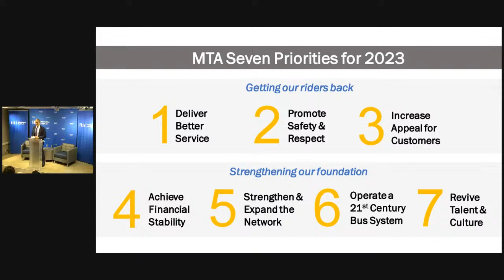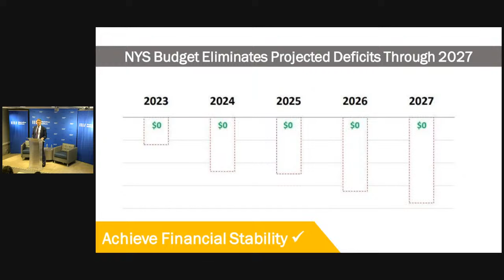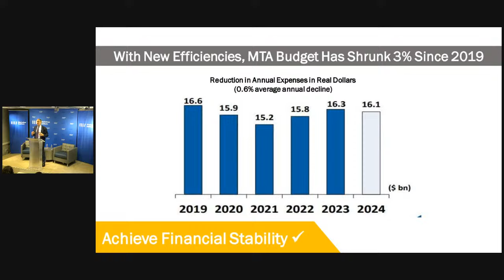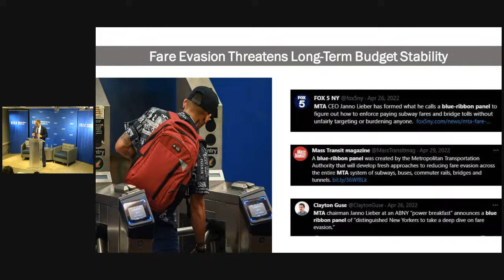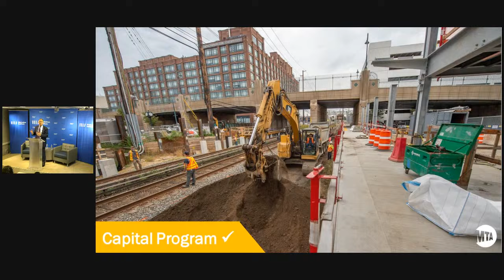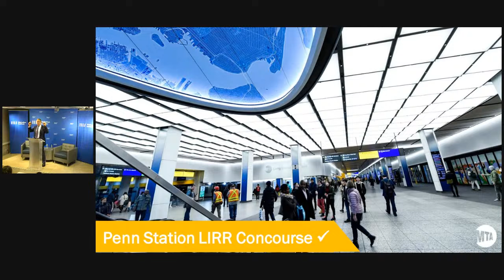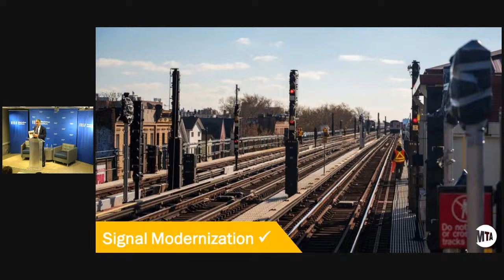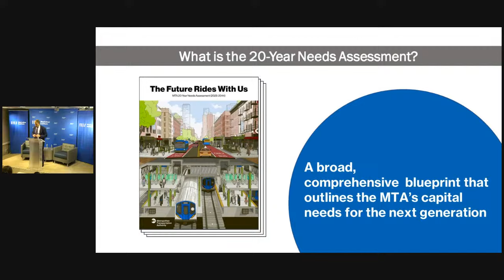Congestion Pricing and Challenges Facing the MTA: A Conversation with Janno Lieber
Congestion pricing is set to take effect as soon as next summer, amidst continued heated debate among city residents and commuters over the program’s fairness and its economic and health impacts. As the Metropolitan Transportation Authority (MTA) works out the details of congestion pricing, it faces several legal challenges to the program. In July of this year, New Jersey Governor Phil Murphy sued New York over the congestion pricing plan, citing an unfair burden on Garden State commuters.

The MTA still faces a stubborn violent-crime crisis that deters a significant cohort of potential riders. As of September, year-to-date felony assaults on the subway system were up 3% compared to the same period last year; and in the month of September alone, felony assaults were 22% higher than in the same month last year. Beyond these issues, MTA leaders are contending with subway and bus service quality, e-bikes, license-plate fraud, bus-lane expansion setbacks, and technological innovations like autonomous vehicles.

Please join us for a wide-ranging discussion featuring Janno Lieber, chairman of the MTA. Together with Manhattan Institute Senior Fellow Nicole Gelinas, Lieber will discuss the current state of transit in New York City, and what 2024 holds for commuters throughout the tri-state area.